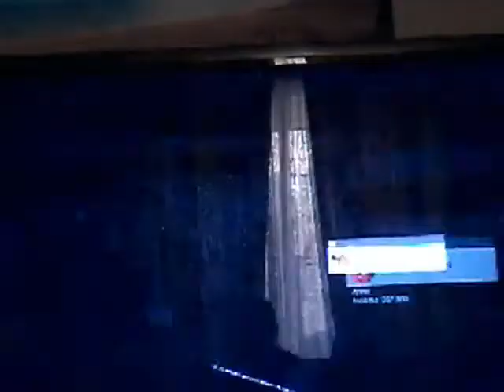Watch Dogs 2 ep1